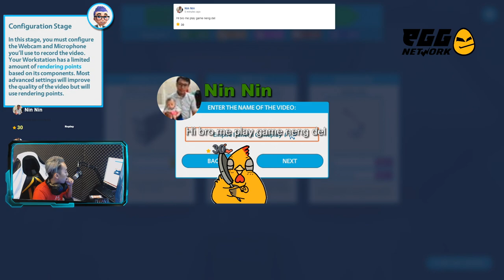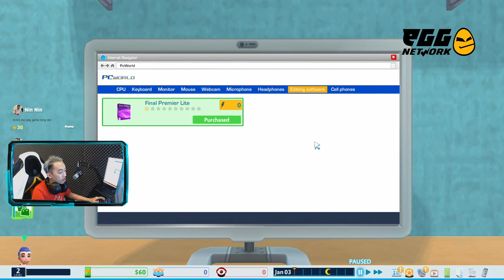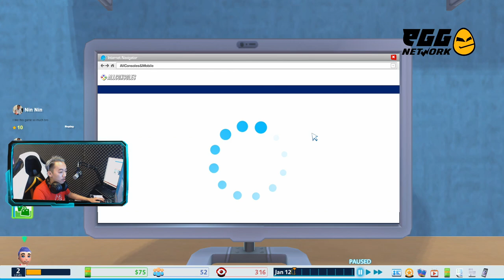ចង់ធ្វើជា Youtuber អត់? ​/ GMK